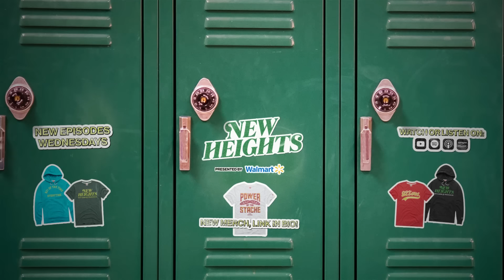Jason Kelce says "ban it" in response to report Commissioner wants Brotherly Shove outlawed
Jason is tired of the debate surrounding the push QB sneak this season and weighs in on the latest report that NFL Commissioner Roger Goodell would like to see the play permanently banned next season.